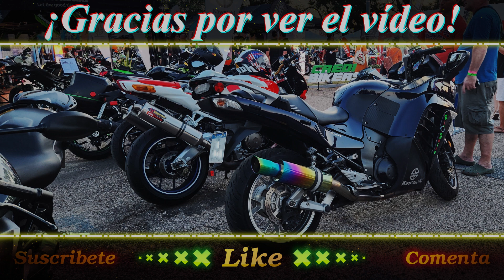🌩️ 𝑻𝒐𝒓𝒎𝒆𝒏𝒕𝒂 ⛈️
Puedes dejar tu like o comentario en este vídeo
Fecha original del vídeo: Viernes 08 de Marzo de 2024
- Músicas: N/A
- Contribución: N/A
TIP: Se utilizaron efectos especiales de truenos, estos NO pertenecen al vídeo original.
Programas utilizados:
✔ Kdenlive 22.12.0 (Windows)
✔ Blender 2.62 (Sub 0)
✔ GIMP 2.6.12 & GIMP 2.10.4
✔ Audacity 2.0.0 (Unicode)
Agradecemos por toda la ayuda a todos los que aparecen en los vídeos y en los contribuyentes en material para la realización del mismo. De esta manera, muchas gracias.
Franchest Gaming PC Boost 2024! :D :) :O